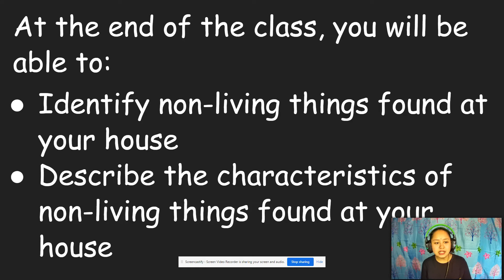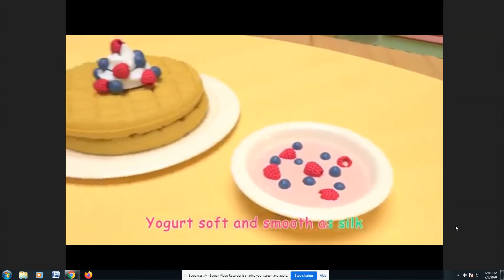Science 3 HRL LES4 Examples of Non Living Things